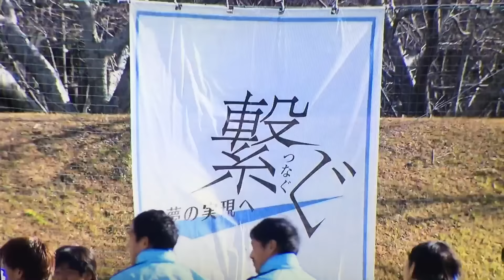2/19「スポパラ」ジュビロTM 熾烈極めるレギュラー争い⚽️